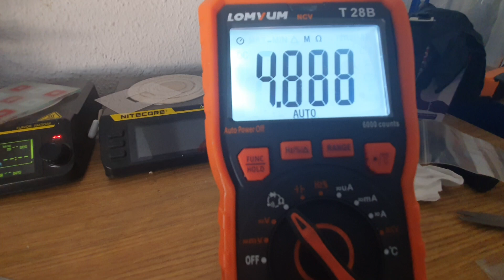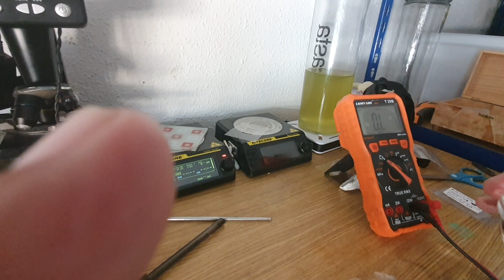Invento en mi casa un plástico conductor y que se disuelve en el agua, Electrolito solido?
Pues lo dicho, inventó en mi casa sin aparatos apenas ni maquinarias etc , un plástico que conduce la electricidad es resistivo a 3 m y se disuelve en el agua , entonces la pregunta es

¿ si yo en mi casa he podido crear esta maravilla de plástico,  por que sigue el planeta contaminado con plástico no degradable ?